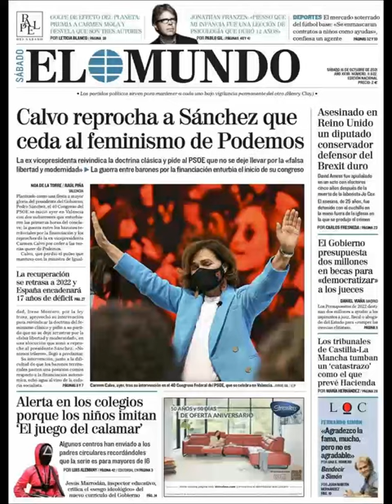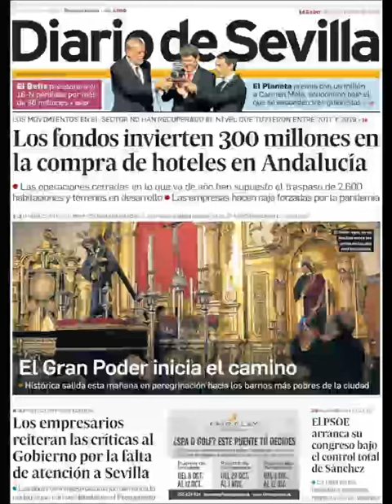Noticias Sabado 16 Octubre 2021 Titulares Portadas Diarios Periódicos España Spain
Principales Titulares de Noticias en Portadas Diarios Periódicos Españoles del Sábado 16 de Octubre de 2021 ¿Que le Parecio este día?